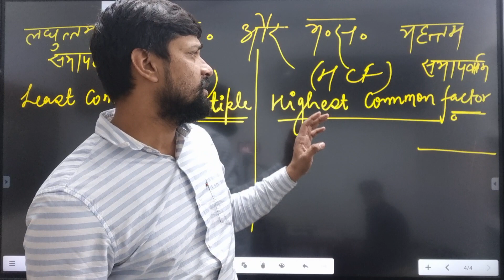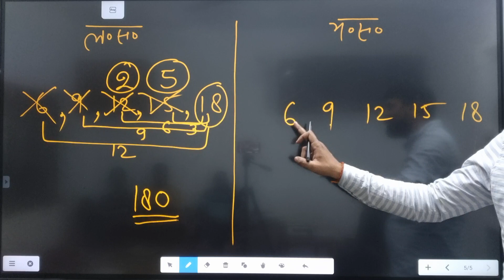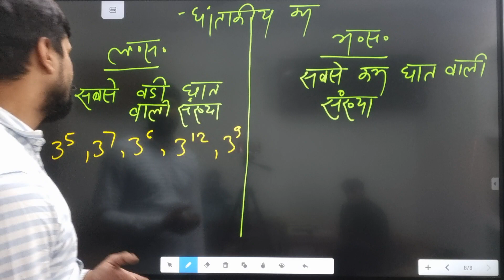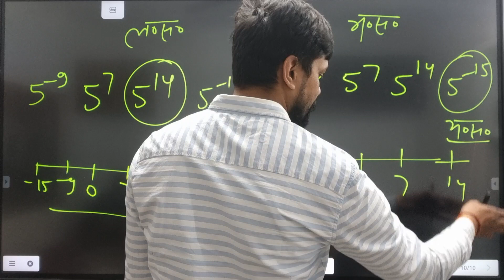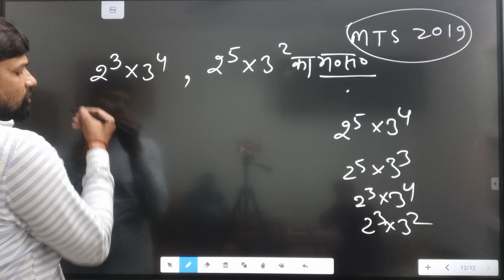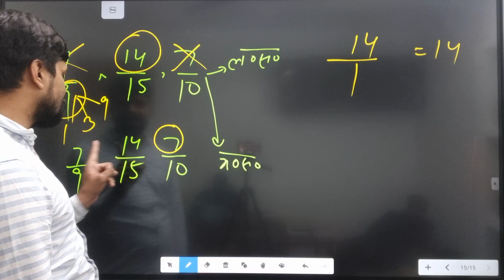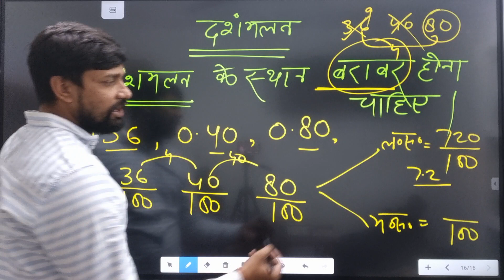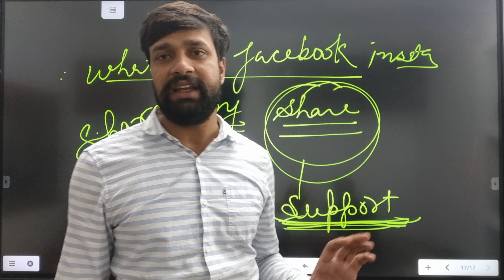CONCEPT OF L.C.M. & H.C.F. PART-1